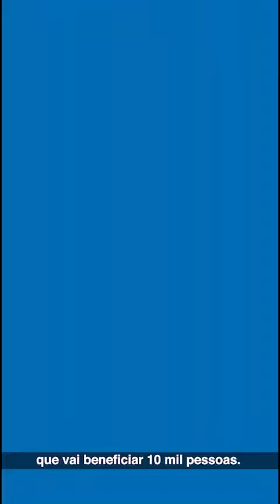Semana GDF (08 a 14/11)